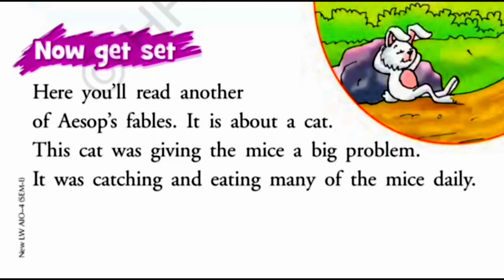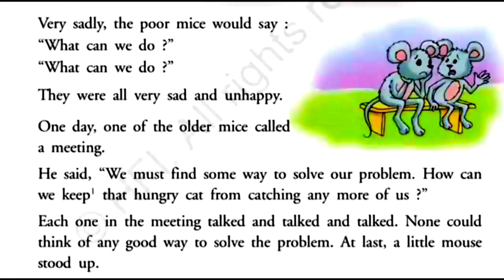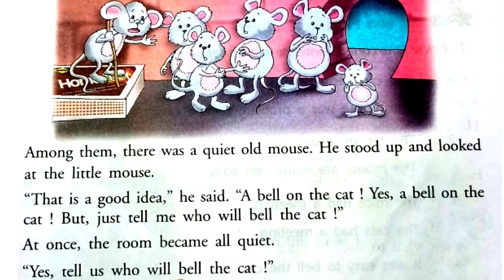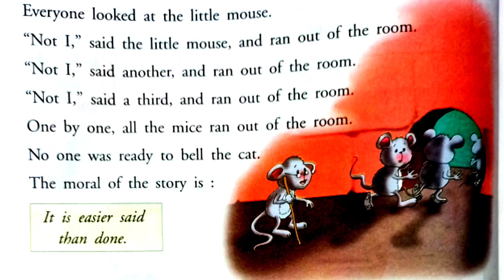STD-IV ENGLISH LESSON-1-A BELL FOR THE CAT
An Aesop Fable